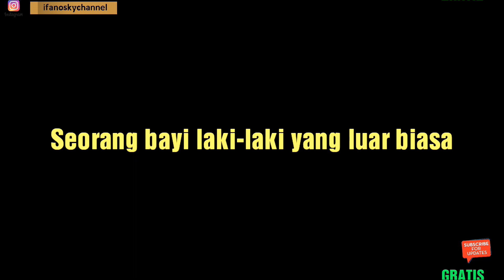Happy BrithDay Fano 😍 Ulang Tahun Birth Day Ifanosky Channel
Happy Brith Day Fano 😍 Ulang Tahun Ifanosky Channel